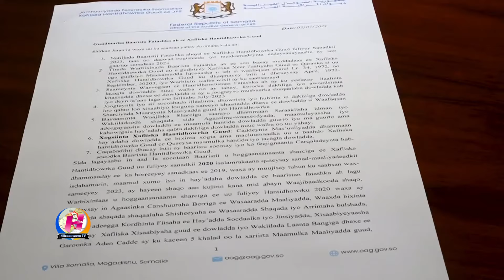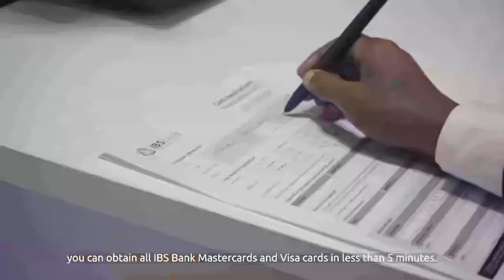Maxaa kasoo Baxay Baarista Hanti dhowrka Guud ee Qaranka uu Sameeyey.?